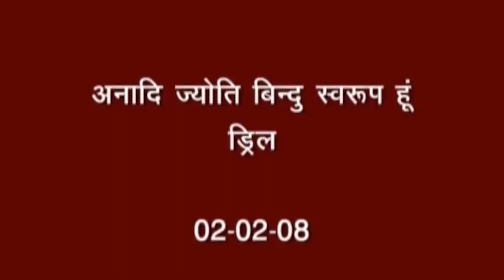21 Jun 2024 Evening Meditation for Creating Positive Vibes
21 Jun 2024 - Evening Meditation for Creating Positive Vibes

Prabhu Upvan, Borivali, Mumbai